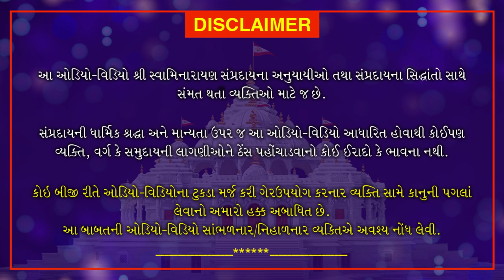Nishkulanand Kavya | Manganjan Part 51 | નિષ્કુળાનંદ કાવ્ય - મનગંજન ગ્રંથ ભાગ 51 | July 11, 2020